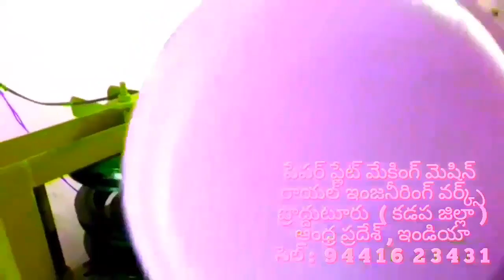Latest Paper plate making machine factory in proddatur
paper plates making machines Telugu , CONTACT PRODDATUR SUPPLY NUMBER 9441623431, Paper plate making machine

FOR,
ROYAL engg works,
PRODDATUR,
KADAPA-DIST,
ANDHRA PRADESH